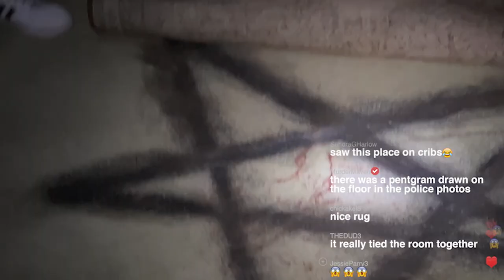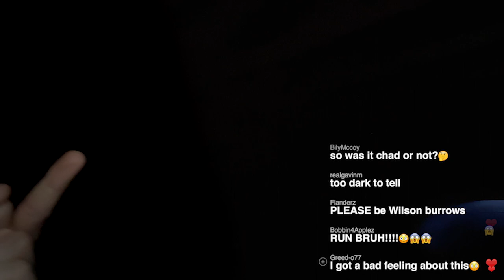ChadGetsTheAxe | Funny Found Footage Horror-Comedy | Official Trailer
Coming out on-demand and digital everywhere September 1

Spicy Steve leads a group of social media influencers to Devil’s Manor, the former home of a Satanic cult. As they livestream their trip, things begin to go south… and when the violence begins to ramp up, so do the views.

Genre: Horror-Comedy, Found Footage, Social Media/Influencer, Supernatural Thriller

Written by Kemerton Hargrove, Travis Bible
Directed by Travis Bible
Produced by Kemerton Hargrove, Travis Bible, Frances O'Hanlon
Starring Jerilyn Armstrong, Michael Bonini, Brandon Doyle, Taneisha Figueroa, Eric Gibson, Eric Gibson

Festivals and Awards: FrightFest (2023) FilmQuest (2022) UnFoundfootage Festival (2023), FilmQuest (2023) - Best Ensemble UnfoundFootage Festival - Best Picture